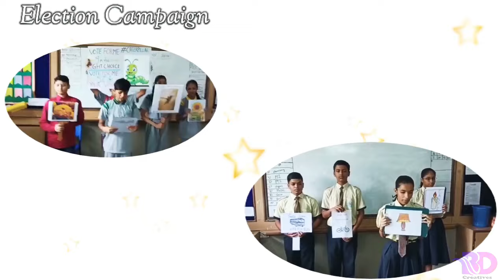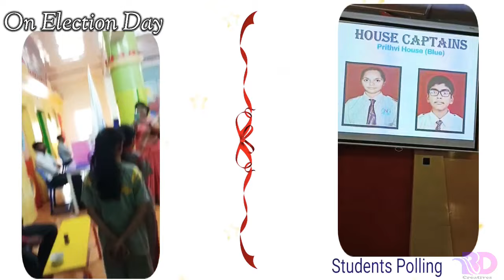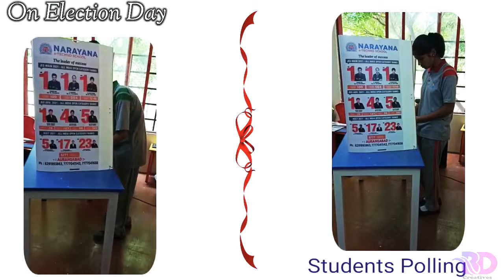Narayana Jalna Branch School Cabinet Election 2022-23.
Prepared By: Bhushan Dandvekar